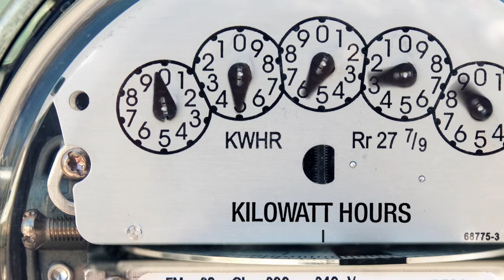Susquehanna Resource Management Complex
In Step 3 of our Integrated System, we uncover how the Susquehanna Resource Management Complex allows us to save landfill capacity by reducing the volume of waste by 90%. This same process also allows us to create renewable energy that powers our community in the form of electricity.